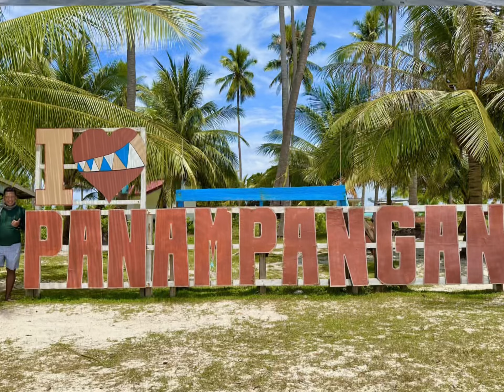Zamboanga and Tawi-Tawi